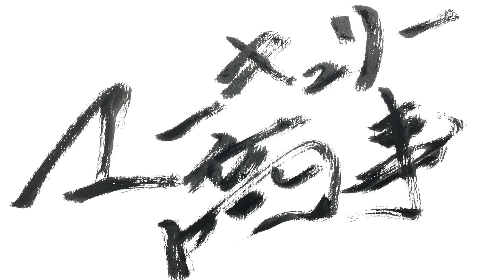【炎上覚悟】モモりんとイチャイチャしてごめんなさい。TWICE『Feel Special』サイン会レポ【特別編】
2回目のサイン会